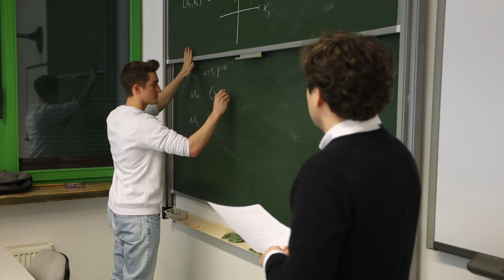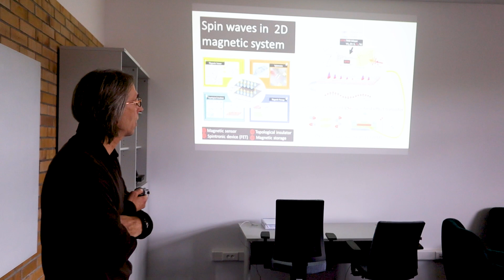Nowa specjalność na kierunku Fizyka - Informacja Kwantowa i Spintronika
Zapraszamy do obejrzenia krótkiego filmu o nowej specjalności na kierunku Fizyka - Informacja Kwantowa i Spintronika.